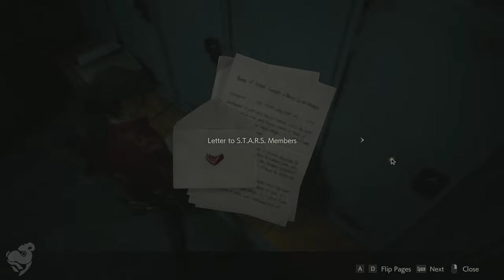Resident Evil 2 Remake Playthrough (Claire) Part 8 [PC Gameplay]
Resident Evil 2 Remake Part 8 Claire Redfield Full Story Campaign.

She is awoken by Annette, Sherry's mother. Annette reveals the monster is William, her husband. The Birkins developed the G-Virus for Umbrella; however, William planned to sell it to the U.S. military. Umbrella sent commandos to confiscate his work; William injected himself with the G-Virus and attacked, shattering vials of the T-virus, contaminating the sewer system. Now a mindless mutating beast, William is trying to infect Sherry to spread the virus.

Claire finds Sherry locked away in a vault by Annette; however, Sherry falls ill. Annette realizes William already infected Sherry and has Claire bring Sherry to the Umbrella lab, where a vaccine is stored.